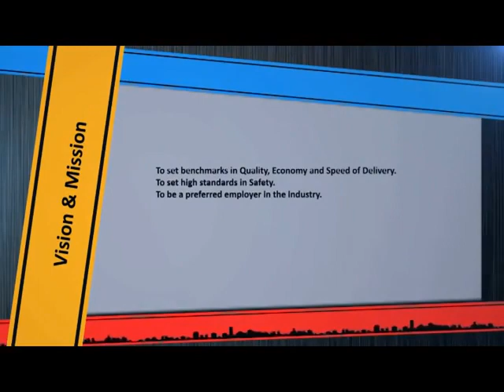Fortune Soumya Heritage in Misrod, Bhopal by Fortune Soumya Housing - 2/3 BHK | 99acres.com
Fortune Soumya Heritage by Fortune Soumya Housing is the new address for home-buyers in Misrod, Bhopal. Watch this video and enjoy a virtual walk-through! Thinking of grabbing best deal on this property,

Enter the new world of your dream property! These homes are an exclusive collection of luxury apartments and villas offering ample living spaces. Starting at area ranging from 670 sq ft to 1600 sq ft, these meticulously designed homes can be your perfect choice. Get a detailed idea of the location of the project and everything you wanted to visualize in your dream home.

99acres.com offers you the best properties online! The largest compilation of the property videos can help you sort your favorite one and seal a perfect deal! Trust 99acres.com for homes so indulgent, which must be experienced to be believed!